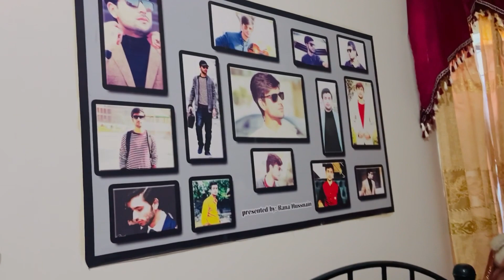Happy New Year 2024 Celebration At Sialkot | Fireworks Ky Lie Late Ho Gaya | Fahad khan🎉